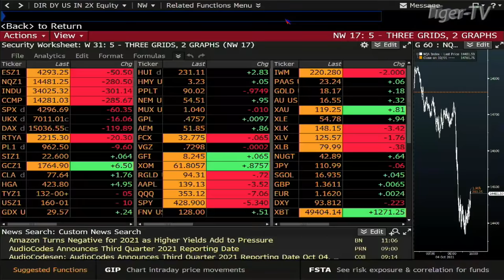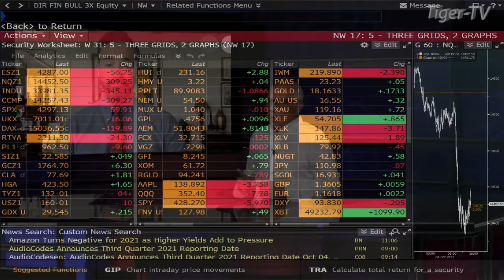October 4th, Dave Mazza, Head of Product and Managing Director at Direxion, The Tom O'Brien Show